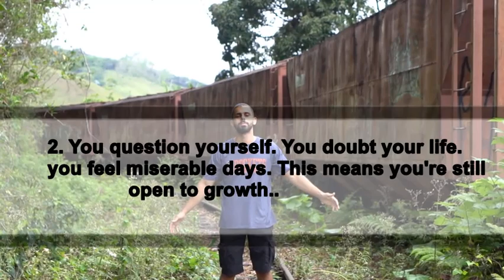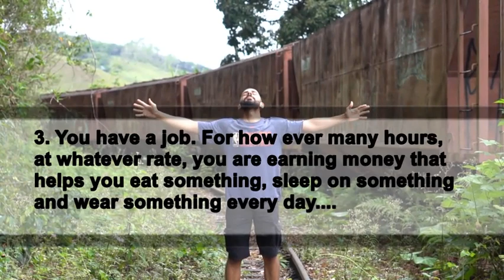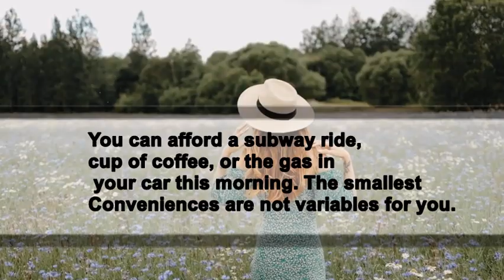जितना बेहतर आप सोच रहे हैक्या उतना बेहतर आप कर रहे है ???motivation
This channel is all about cooking. Try to learn new dishes from this channel and cook it at your home. share your love with your family members, friends & relatives through your dishes.